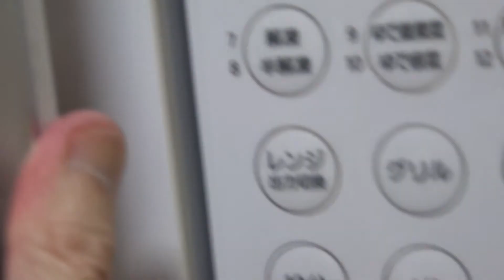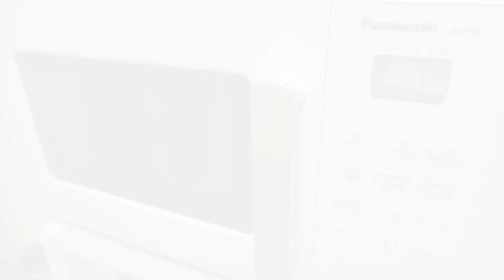[料理]独り暮らし用オーブンレンジではじめてのPIZZA作り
新生活応援フェア？で単身向けオーブンレンジが現品限りの超特価だったので衝動買いしてピザを作ってみました。
【材料(2枚)】
・薄力粉
75g
・強力粉
75g(打ち粉用にもう少し必要）
・ドライイースト
3g
・砂糖
3g
・塩
3g
・40℃前後のぬるま湯
100cc
・オリーブオイル
大さじ1
・ピザソース
お好みで
・トッピング
サラミ、チーズ、玉ねぎ、ピーマンなど